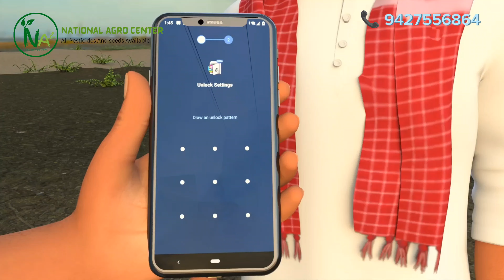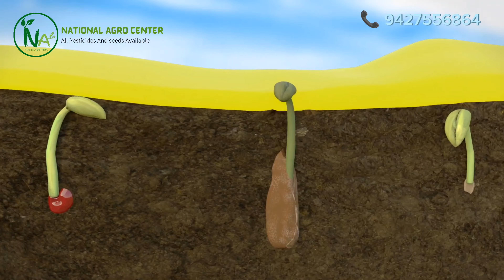MAXXCOTT કપાસ મા સર્વશ્રેષ્ટ નીંદામણનાશક 🌲 National Agro Center 📞